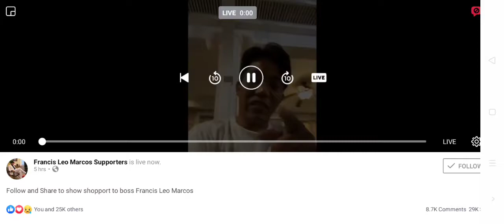FRANCIS LEO MARCOS NAPAIYAK DAHIL SA PAGMAMAHAL SA MGA KABABAYAN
francis leo Marcos ay isang mayamang negosyante na nag bibigay ng tulong sa ating mga mahhirap na kababayan. isa syang ihemplo at promotor ng tinatawag na MAYAMAN CHALLENGE kung saan hinamon nya lahat ng mayayaman at pulitiko na tumulong sa mahihirap at gayahin ang ginagawa nya